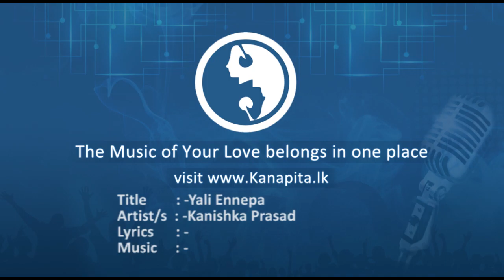Yali Ennepa - Kanishka Prasad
Title : Yali Ennepa
Artist/s : Kanishka Prasad
Lyrics : -